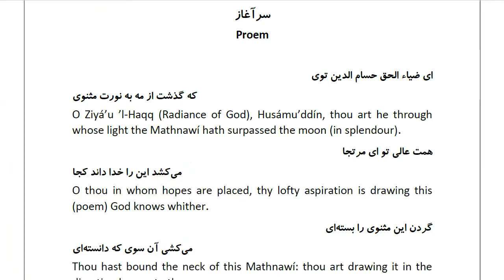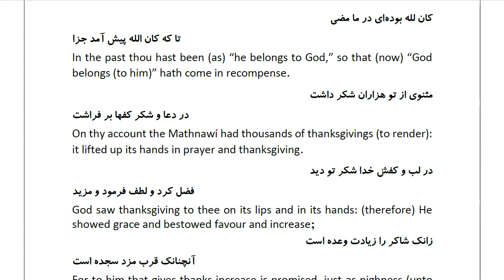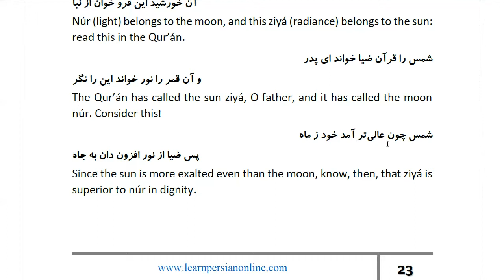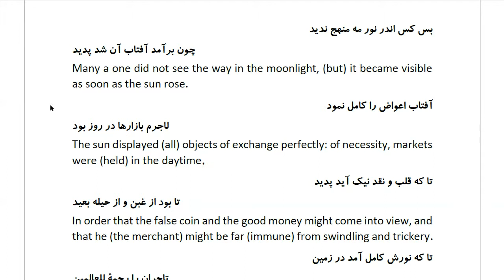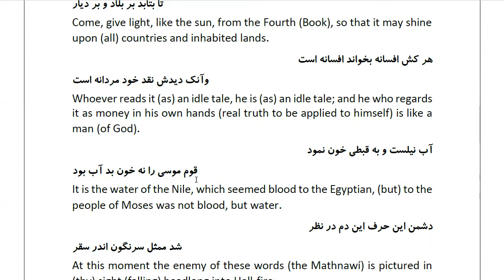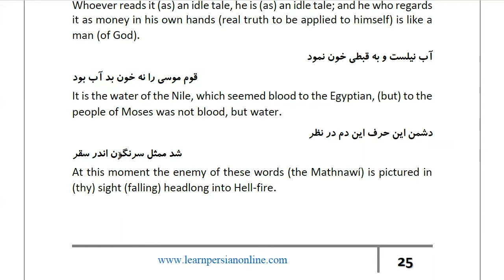Masnawi Rumi: In Farsi with English Translation: Part 518: Proem